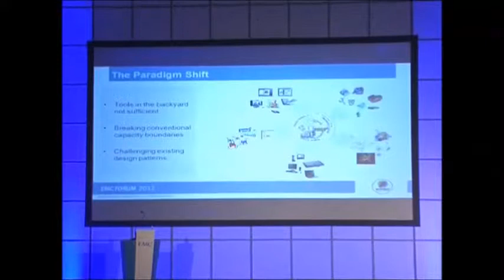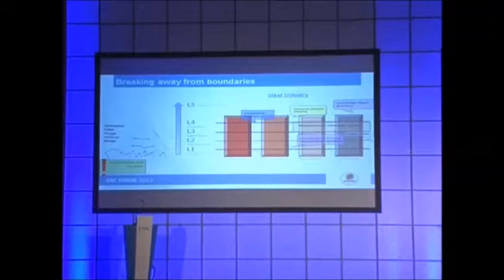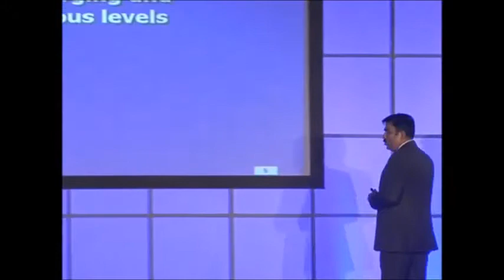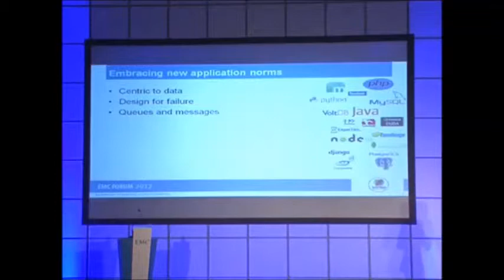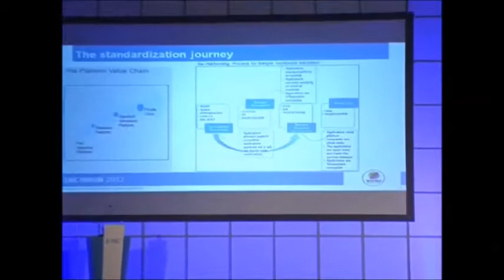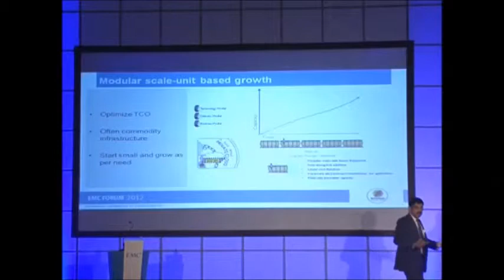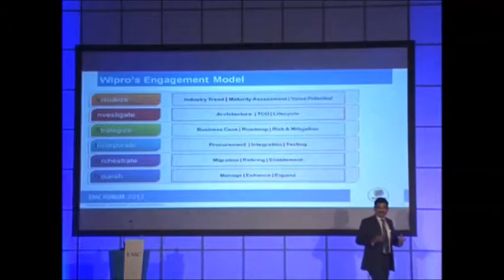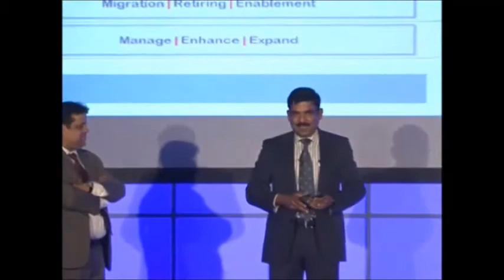Session by Wipro - Saji Thoppil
EMC Forum 2012
Grand Hyatt, Mumbai | November 29 &30, 2012

Session by Wipro

Presenter: Saji Thoppil, GM-Enterprise Cloud Computing, Wipro